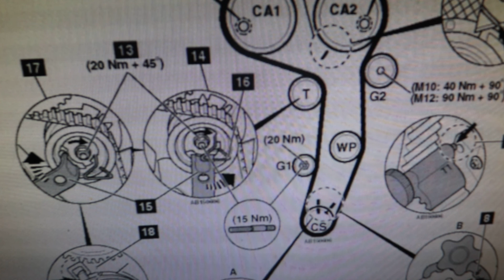Motor BKP y BKD, PAR de APRIETE del ESPÁRRAGO del tensor de la DISTRIBUCIÓN, 2.0TDI y 1.9TDI igual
Siempre hay que cambiarlo al hacer la distribución. NOTA: ese espárrago lleva el mismo par de apriete en TODOS los TDI que lo lleven, 2.0tdi y 1.9tdi